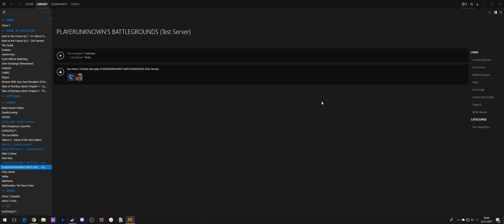Raw PUBG Test Server footage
Played the PUBG test server with the new vaulting mechanics and kill cams. Little to no voiceover and a load of annoying background noise but hey, you can see some of the new mechanics.